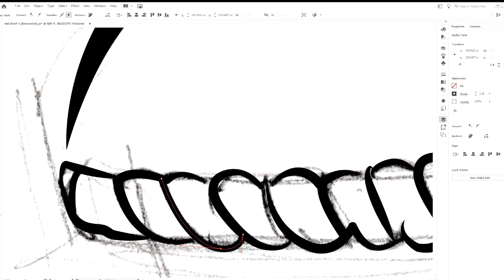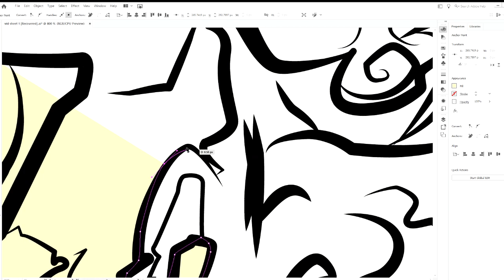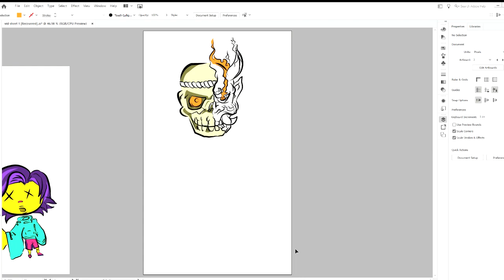art jam 8